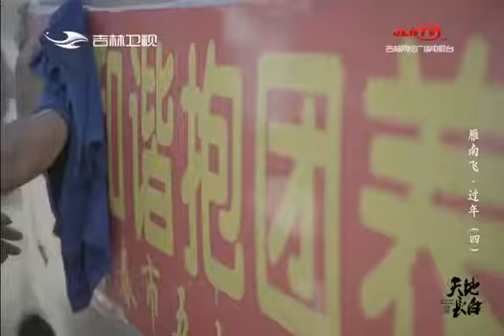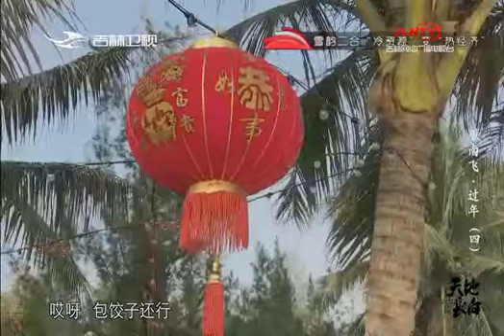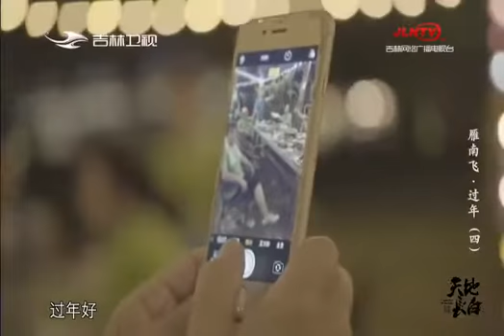《天地长白》20190128：雁南飞·过年（四）